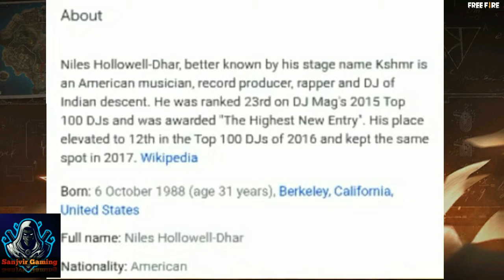Free Fire New Character CAPTAIN BOOYAH Full details.MUST WATCH🕵🕵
Video name:-Free Fire New Character CAPTAIN BOOYAH Full details.MUST WATCH🕵🕵🕵.

CONFIRGURACION PERFECTA para SAMSUNG A3,A5,A7,A9,J2,J5,J7,S5,S7,S9//Free Fire.

Game Name:-Sanjvir
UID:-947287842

_ 🙏🙏THANK YOU🙏🙏 _